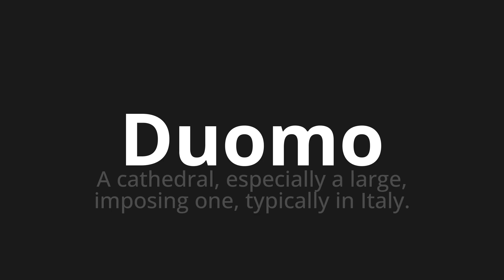How to pronounce Duomo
Master the Pronunciation of 'Duomo Which Means Duomo' - which means : In Cathedral, Large expedally, Imposing One, Typically in Italy. 📝 with @PizzaPronunciation 🎓🗣️ - [Your Guide to Italian]

Learn to pronounce 'Duomo' perfectly in Italian with our easy and engaging tutorial by @PizzaPronunciation! 📖📽️ In this comprehensive video, we provide you with native speaker examples 🗣️👂 and phonetic breakdowns 🎵 to ensure you get the pronunciation just right.

How to say Cathedral in Italian